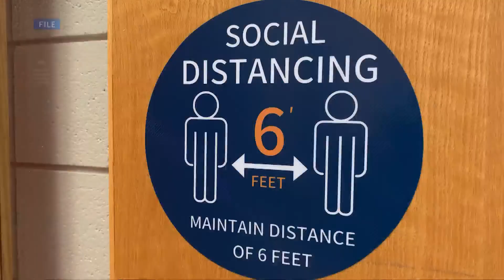Mask mandate ends June 20th in West Virginia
Governor Jim Justice made the announcement at his Friday COVID-19 briefing.